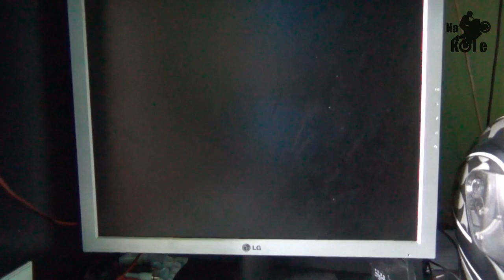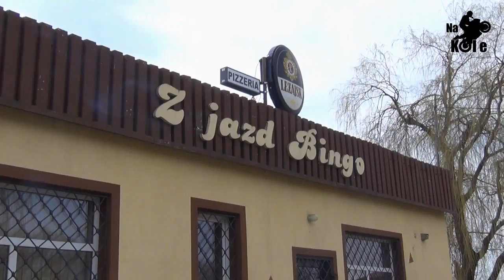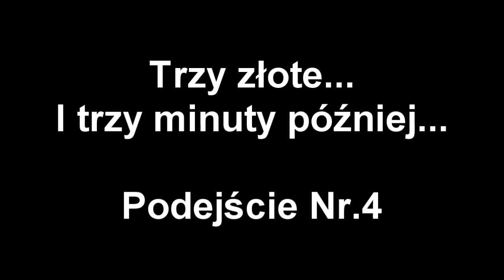Motoserce Lubaczów 2013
Przeczytaj opis ;)
Film pokazowy z imprezy ,,Motoserce Lubaczów 2013".
Kamera i Montaż : Patryk Nieckarz
Ponad 140 klipów.
8 Podkładów muzycznych
Dobrych kilka godzin pracy ;)

Dziękuje wszystkim za przybycie, łącznie przybyło około 150 jednośladów ;)